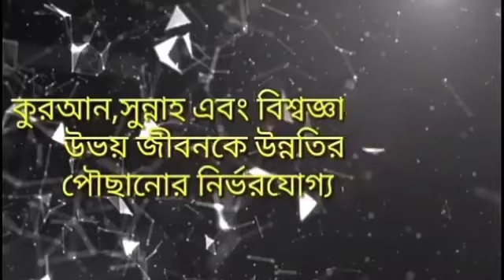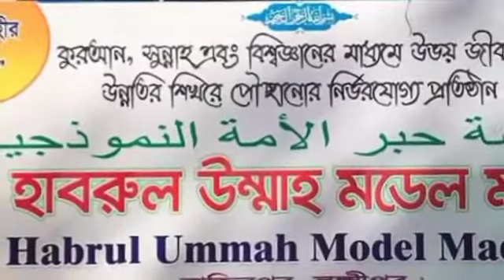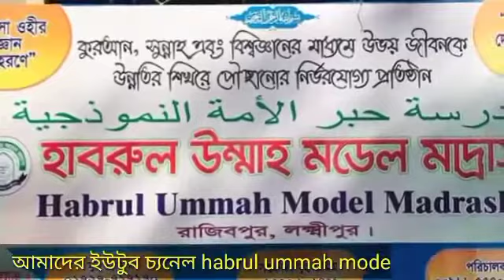লকডাউনে ঘরে ফজরের নামাজ পড়ে বসে থেকে এশরাকের নামাজ পড়া যাবে কী? শাইখ মোস্তাফিজুর রহমান আল-মাদানী